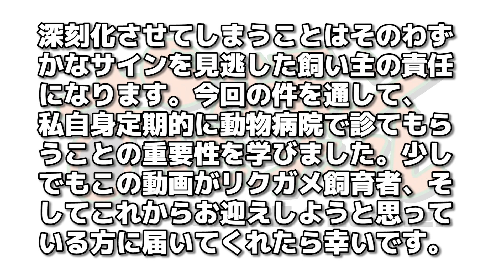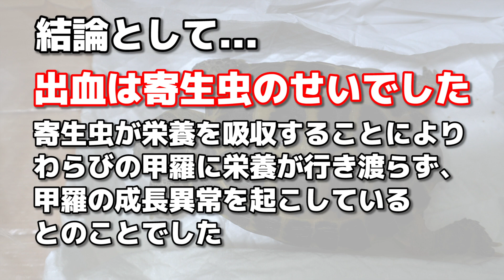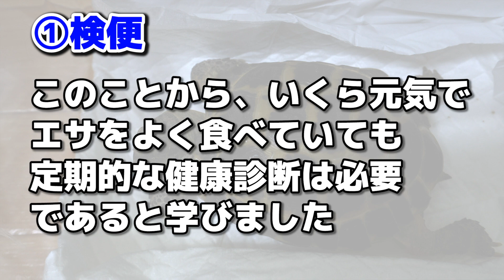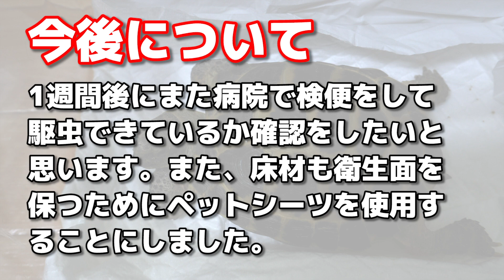リクガメのお腹から寄生虫が発見されました。【リクガメ駆虫記#1】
ほとんどのリクガメは体の中に寄生虫を持っていると言われています。それは野生個体、飼育個体に関わらず可能性はあります。しかし、必ずしも駆虫する必要は有りません。薬がリクガメの体に悪影響をもたらす場合があるためです。今回は、その寄生虫のせいで甲羅にまで影響が出てしまいました。これから、何回かに分けて動物病院に通院して駆虫をしていく様子を動画にしたいと思っています。これからリクガメを飼育しようと思っている方、リクガメの様子がおかしいが原因がわからないという方に届いてくれれば幸いです。

ロシアリクガメ2匹（わらび♀よもぎ♂）の成長過程をメインに、飼育方法・食事風景などバラエティに富んだ動画をお届けしたいと思っています！
このチャンネルの動画を通して生き物の魅力を伝えられたら嬉しいです✨

あなたの大事な時間を割いてまで、見ていただいてありがとうございます！

■おかきチャンネルのSNS■

■よく使用させていただくBGM・効果音サイト様■